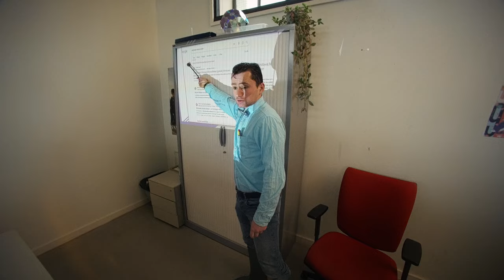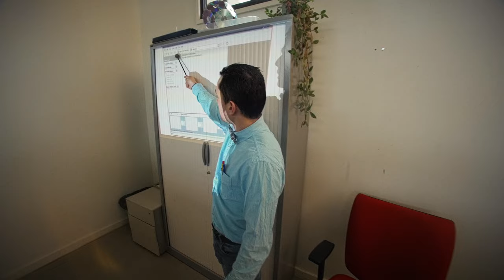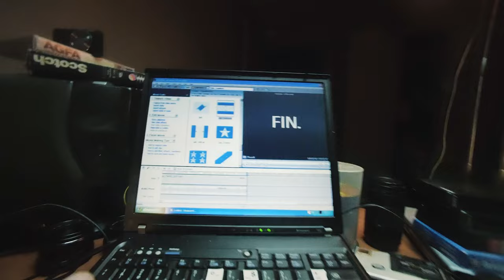J'AI PERDU MON FILM // Révélation du Making-of // 2024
Making-of réalisé pour le challenge créatif "J'ai perdu mon film".
Les participants ont une semaine pour réaliser un film à partir de ce making-of.
La restitution des films aura lieu à l'hybride, 18 rue gosselet à Lille, le 27 avril 2024.